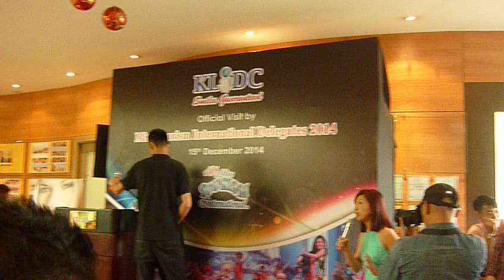KLIDC - Token of appreciation to Dr Tseng